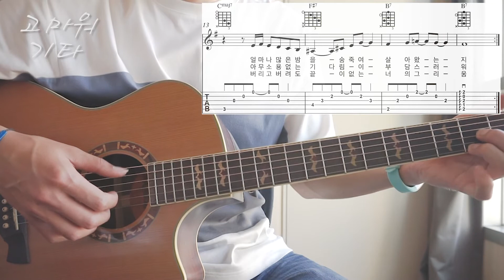[고마워기타]김건모_미련_강좌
얼마전 들어온 요청곡 입니다.
김건모의 미련입니다.

카포를 끼고 연주했어야 했는데
너무 저음버전이 됐네요^^;

음이 너무 낮으신 분들은 카포를 끼고 연주하시면
될 거 같습니다.

간단한 강의 영상도 올려놓았습니다.
궁금한점은 댓글 남겨주세요.
이번에도 즐연하세요~^^